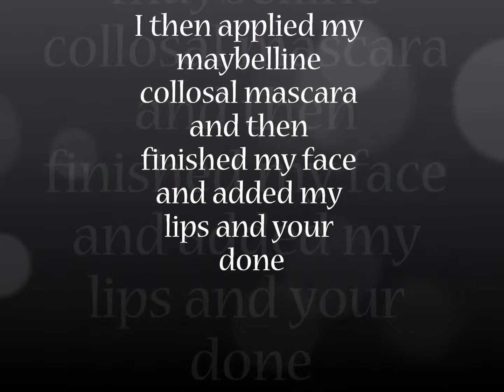Throw back thursaday: Pinup Series- Look 1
Another throwback Thursday... im doing throwback Thursdays since these are looks ive done and recorded but haven't uploaded yet. im gonna start doing looks just Im having a block and don't really know what to do then I will start uploading 2 videos a week until all my tbts are up and posted. My husband wanted me to do a pinup series so here it is... LOOK 1 out of 4 I hope you like and enjoy and let me know whatcha think!!! thank yall so much for subscribing and commenting and watching!!!
facebook and everything else: Kathryn Raz

stuff used: face:
benefit erase paste
Revlon age spa concealer
sample laura mercier silk foundation (love this stuff)
elf golden bronzer
elf contouring and blush powder
elf hd powder

eyes listed in video
lips:
wnw berry red liner
Revlon matte lipstick in really red

artisit: Chill
beat: bright lights